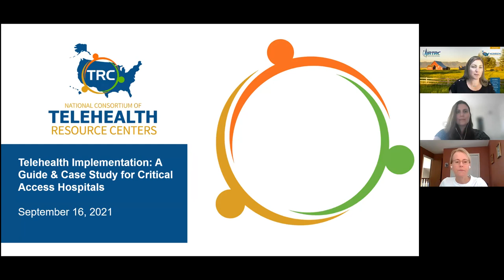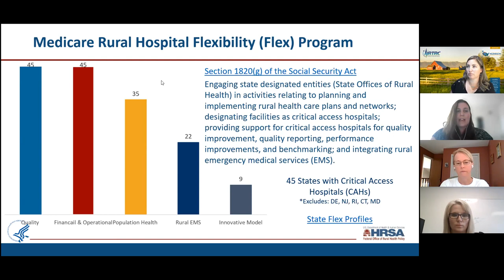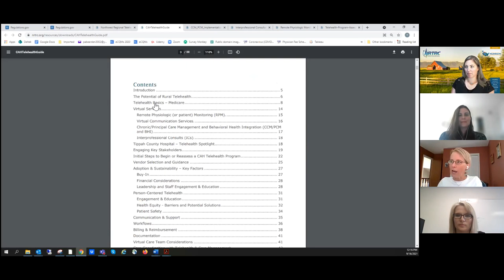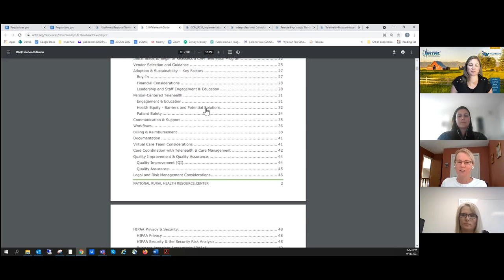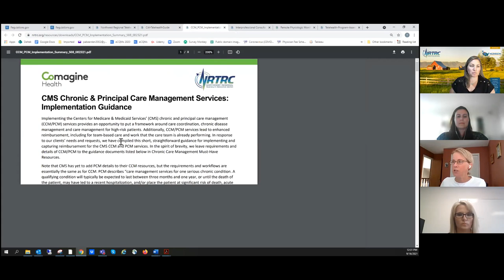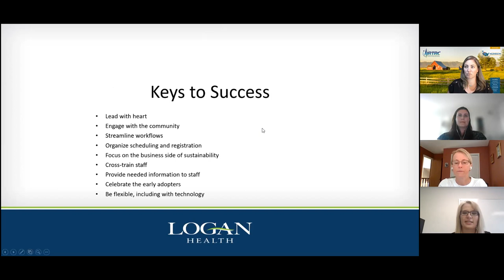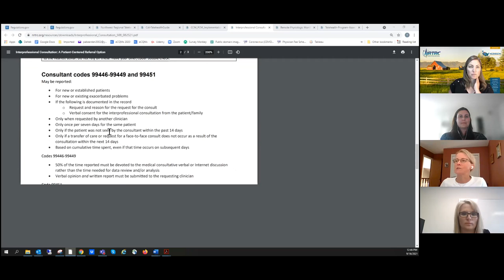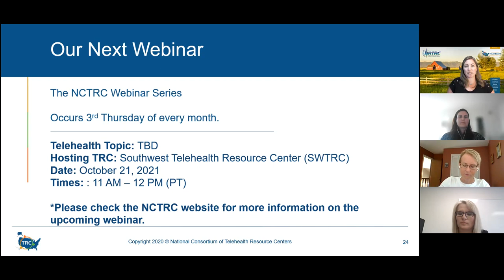Telehealth Implementation: A Guide & Case Study for Critical Access Hospitals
Hosted by: Northwest Regional Telehealth Resource Center

Presented by:

Trudy Bearden, Senior Consultant and Telehealth Lead, Comagine Health

Tressa Keller, Compliance Officer - HIT Director - Risk Manager, Marias Medical Center

Victoria (Tori) Leach, Program Coordinator for Flex Program of FORHP

Nicki Perisho, Program Director, Northwest Regional Telehealth Resource Center

Description:

This webinar provides practical guidance on implementing and sustaining telehealth to optimize health care service delivery, expand access, and enhance care coordination for Critical Access Hospitals (CAH). Just as health care organizations strive to take a person-centered approach to health care, this guide seeks to take a CAH-centered approach to telehealth that keeps the patient and community at the forefront. The target audience is any individual, team or organization seeking to implement or expand telehealth services in the CAH setting.